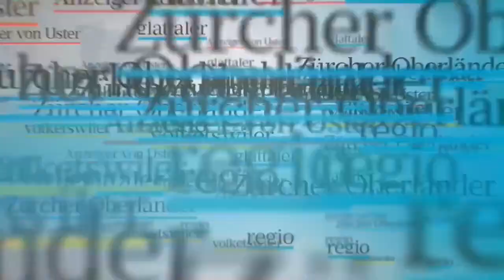Franco Marvulli begeistert Ustermer Schulkinder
Radrennlegende Franco Marvulli soll die Ustermer Schülerinnen und Schüler zum Velofahren animieren.